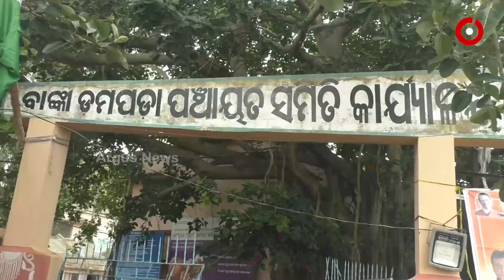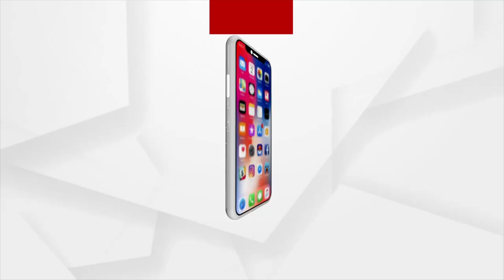Cuttack: Helpless girl and her Mother Pleads for Odisha Govt's Help for Livelihood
Sanju, a 22-year old helpless girl from Banki, Cuttack, requests  Odisha government for help as she and her mother are living in a very miserable condition and there is no one to look after them.